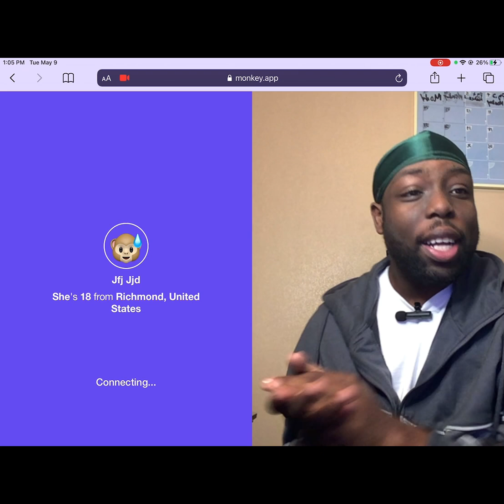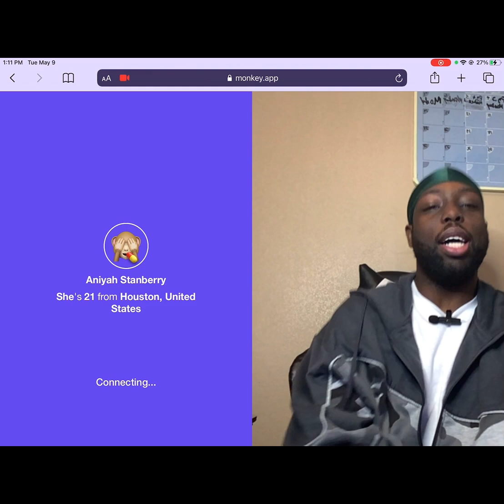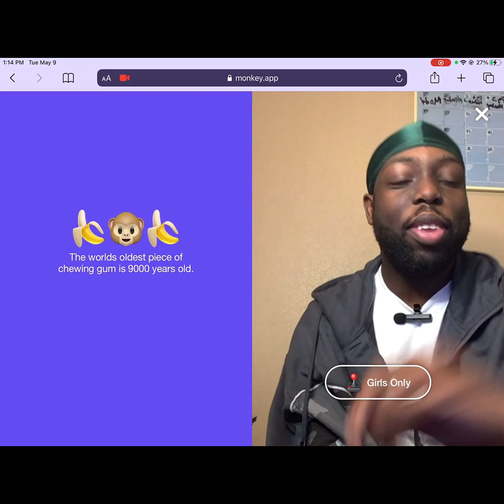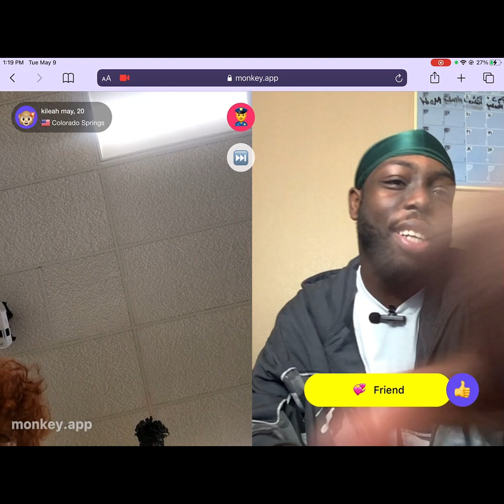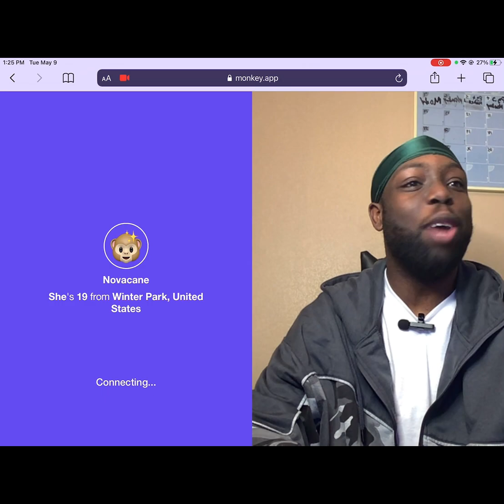ASKING GIRLS BLACK HISTORY OR CHRISTMAS ON (MONKEY APP)